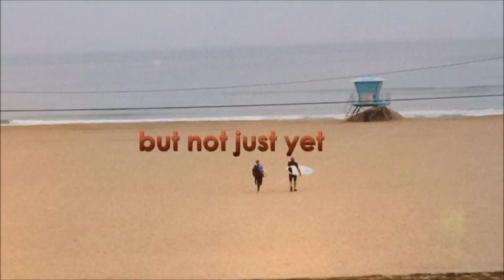Wet Electric 2013 Huntington Beach Official Trailer (erick morillo, paul oakenfold, robbie rivera)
Activated Events presents WET ELECTRIC on the beach!!

Join us at Wet Electric on Saturday 9-14-13 for the ultimate end of summer beach party and engaging music festival. This year's Wet Electric takes place on the beautiful sandy beaches of Huntington State Beach, CA.
Jump into the biggest and most memorable 21+ event of the 2013 summer!

Dance on the sand and splash In the ocean to the sounds of:
Erick Morillo // Paul Oakenfold
Robbie Rivera
Nadia Ali
MAKJ
Chris Garcia & Tony Arzadon
StoneBridge
Trent Cantrelle
Posso
Dean Mason, Tara Brooks & many more.

Three stages, huge inflatable slides, ziplines, art installations, bars, vendor village, concert staging, sound and state-of-the-art lighting.